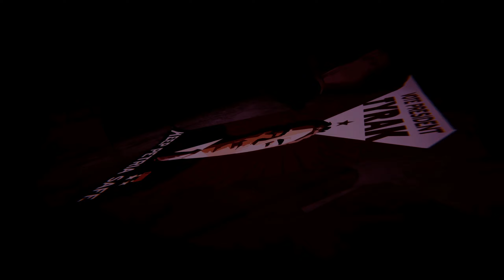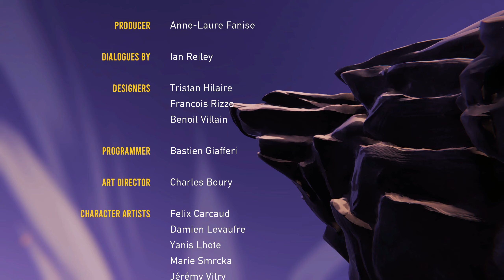Road 96 Let's Play #41 🛣️ E7 new game+ das letzte mal beim überfall geholfen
Erkämpfe dir in diesem irren, von renommierten Indie-Machern entwickelten Roadtrip, per Anhalter den Weg in die Freiheit. Kein Weg ist wie der andere!

TITEL: Road 96 🛣️
GENRE: Aktion, Abenteuer, Indie
ENTWICKLER: Digixart
PUBLISHER: Digixart
VERÖFFENTLICHUNG: 16. Aug. 2021